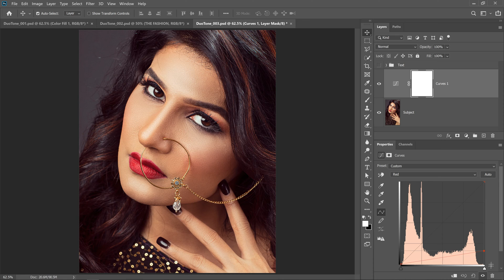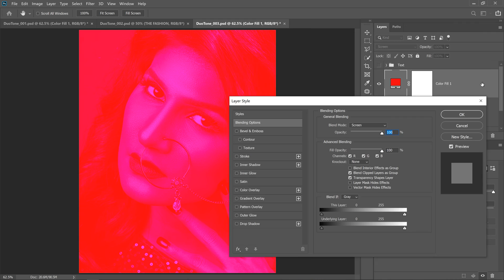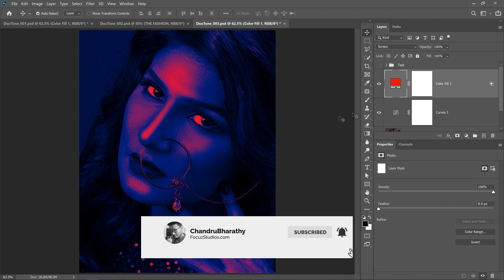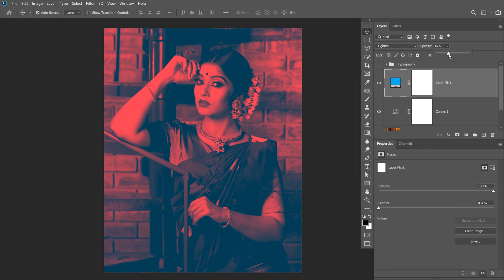DUO Tone Effect in Photoshop : தமிழில்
Duo Tone Effect எப்படி create செய்வது என்று இந்த வீடியோவில் சொல்லிருக்கேன் கண்டீப்பாக உங்கள் கருத்துக்களுக்காக என்னோடு பகிர்த்துக்கொள்ளுங்கள் நன்றி.
-சந்துரு பாரதி
Chandru Bharathy | Let's Learn Together